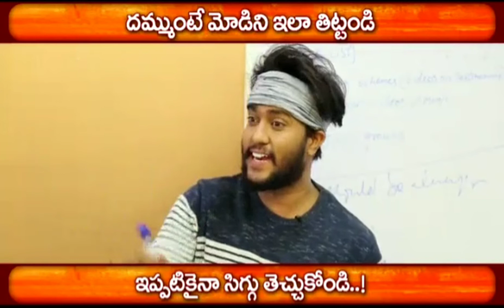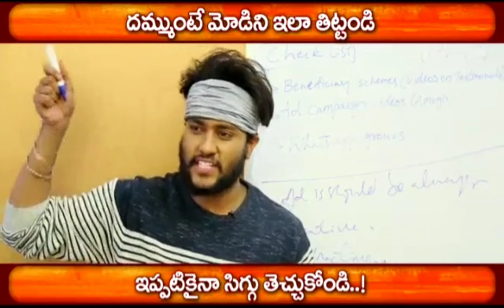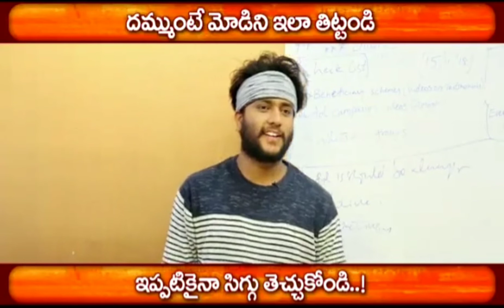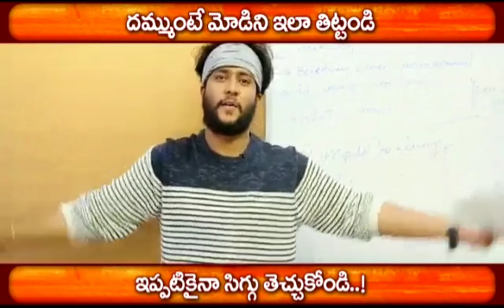ఒక్క రోజు కూడా సెలవు తీసుకోకుండా దేశానికి అసలు ఏమి చేస్తున్నారు ఈ ప్రధాన మంత్రి నరేంద్ర మోదీ గారు..?